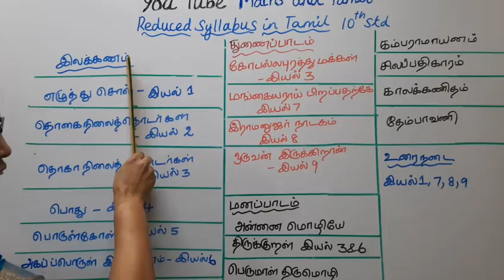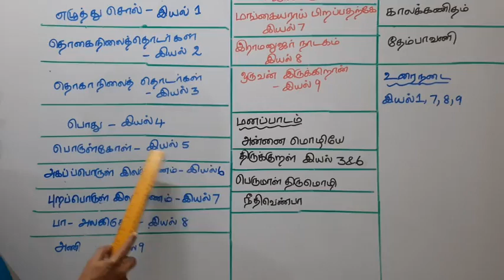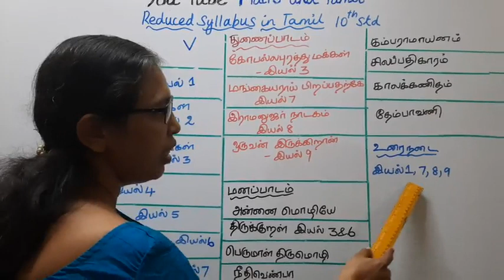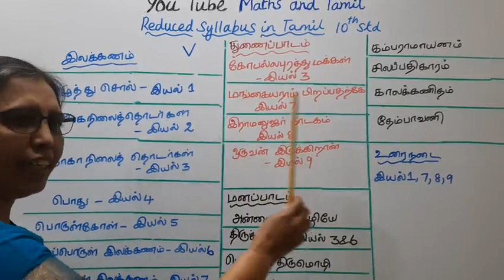10th Std Tamil Reduced Syllabus | Grammar, Prose, Memory Poem.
Dear student,
T.N.Samacheer 10th std Tamil
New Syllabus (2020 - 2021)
Grammar, Prose, Memory Poem
This Channel helps you to get good marks in Tamil.